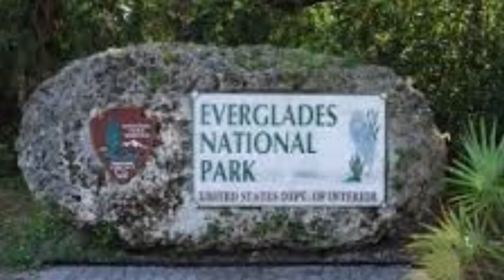EverGlades Nat'l Park Winter 2015